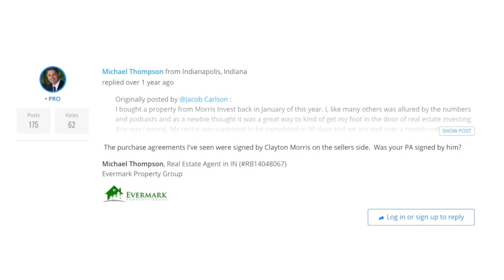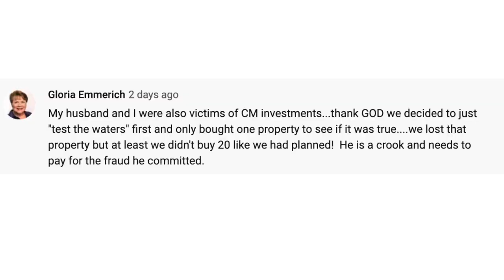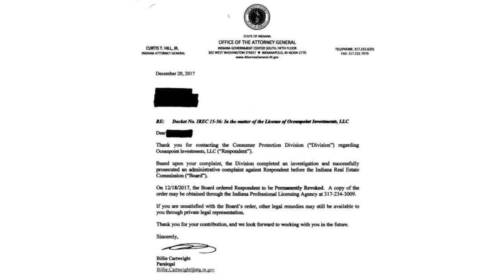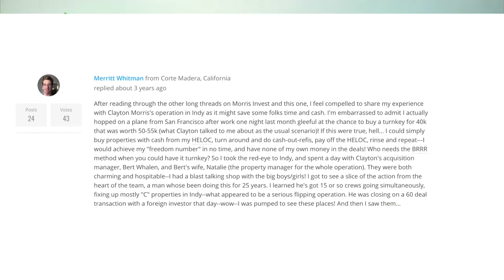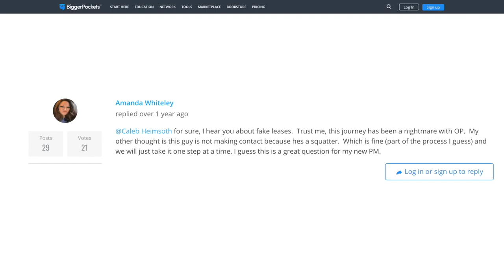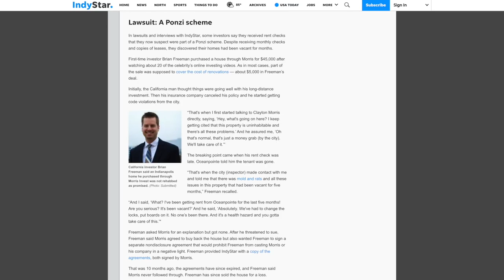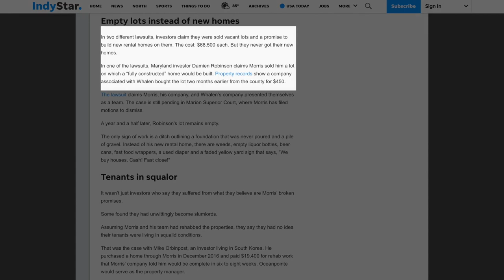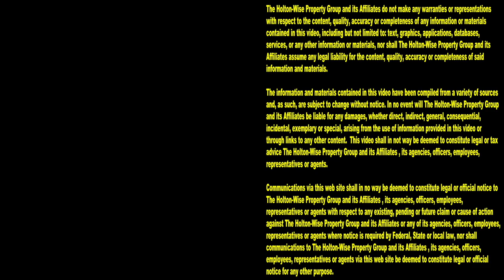Clayton Morris Fled to Portugal Before Morning Invest? | This Is HoltonWiseTV​​ (Highlights)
Did Clayton Morris leave the USA for Portugal because of his involvement in one of the most notorious real estate scandals that the turnkey real estate industry has ever seen? Todd Burton, a property manager who worked with many of Clayton Morris's alleged victims of sits down with James Wise to share his story of how the whole thing went down long before Clayton Morris fled to Portugal and started Morning Invest.

📺 MORE ON CLAYTON MORRIS

Clayton Morris Loses $7 Million Lawsuit - The Moring Invest Host's Dark Past | Landlords From Hell 8

📺 HELPFUL RESOURCES